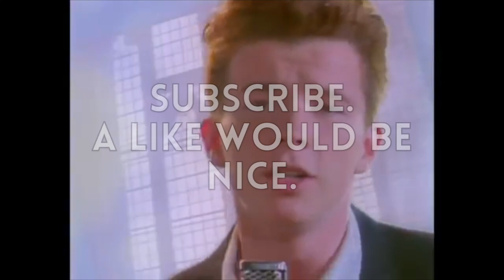this video is not a rick roll.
this video is definetly not a rick roll. don't believe me? watch the video. i dare you.